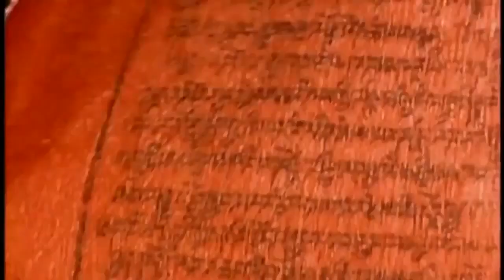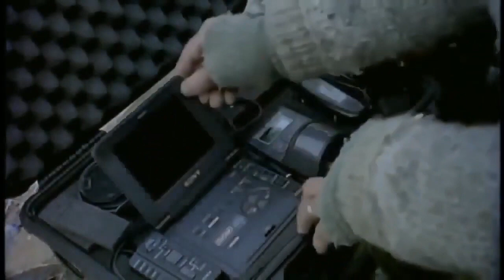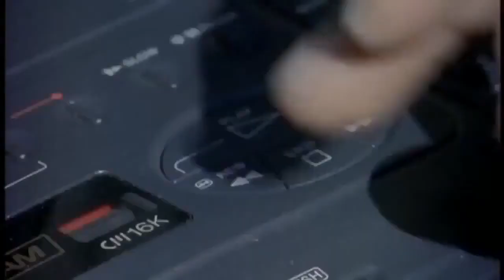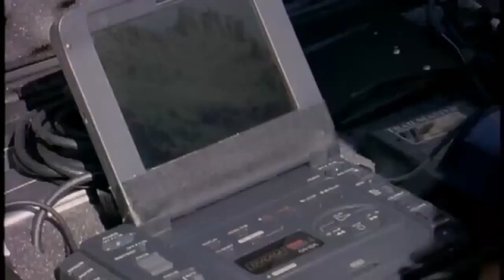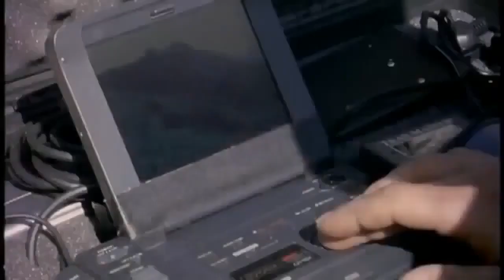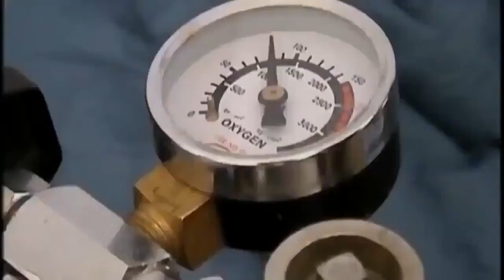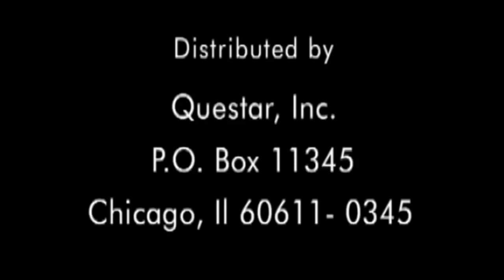The Snow Leopard Hunting Animals Wildlife Nat Geo Wild National Geographic Documentary 2020 HD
Snow Leopard Hunting Animals Wildlife Nat Geo Wild National Geographic Documentary 2020 HD

The snow leopard (Panthera uncia), also known as the ounce, is a large cat native to the mountain ranges of Central and South Asia. It is listed as Vulnerable on the IUCN Red List because the global population is estimated to number less than 10,000 mature individuals and is expected to decline about 10% by 2040. It is threatened by poaching and habitat destruction following infrastructural developments.It inhabits alpine and subalpine zones at elevations from 3,000 to 4,500 m (9,800 to 14,800 ft), ranging from eastern Afghanistan and the Himalayas to southern Siberia, Mongolia and western China. In the northern range countries, it also lives at lower elevations.

Includes Copyrighted Content from the following:
National Geographic (formerly National Geographic Channel and also commercially abbreviated and trademarked as Nat Geo or Nat Geo TV) is an American digital cable and satellite television network that is owned by National Geographic Partners, majority-owned by 21st Century Fox with the remainder owned by the National Geographic Society.
And, I give National Geographic full credit for this material. Refer to National Geographic for more and better quality videos about this content.